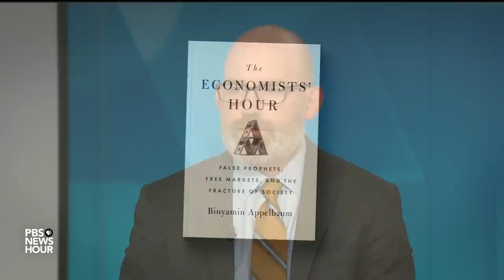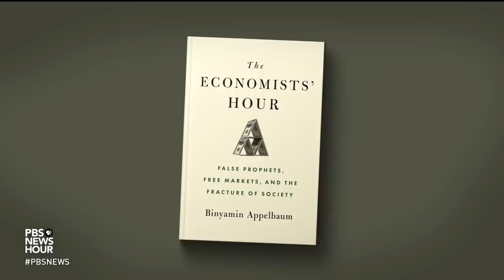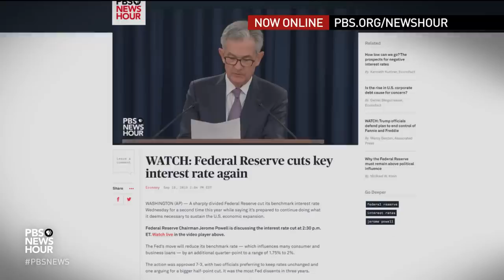What Fed's 2nd interest rate cut in 3 months says about the U.S. economy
The Federal Reserve has cut interest rates for the second time in three months in a bid to keep the U.S. economy growing. What indicators are driving the recent rate reductions, and what is the larger influence of economists on U.S. fiscal and monetary policy? Judy Woodruff sits down with Binyamin Appelbaum of The New York Times, author of “The Economists’ Hour,” to discuss growth vs. inequality.